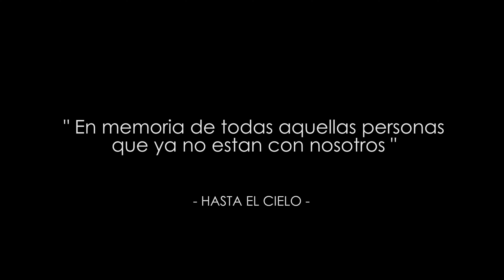La Fievre Looka " Y todavía" (Video Oficial)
Artista: La Fievre Looka
Canción: Y todavía
Autor: Oscar Iván Treviño
Editora: La Bonita Publishing

Gracias por visitar nuestro canal de YouTube, ayúdanos dejando un comentario y regalando un Me Gusta al videoclip musical. Comparte para hacer que el elenco musical de Monterrey Music llegue a más gente y disfrute de nuestro contenido musical!